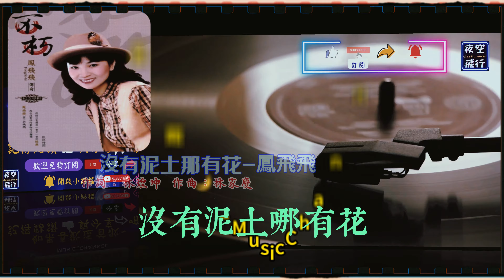鳳飛飛-沒有泥土哪有花 [動態歌詞] Lyrics [高音質] 作詞：林煌坤 作曲 : 林家慶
版權擁有者 : [Merlin] EWway Music
代表對象：PRO PROMOTING INTERNATIONAL CO LTD
沒有泥土那有花
不見生根那得瓜
愛的種子輕輕灑
同心播種會萌芽
引水灌溉晨風裏
跪地晚禱夕陽下
相愛相連是代價
情花芬芳滿枝椏
人在苦難中長大
風風雨雨不要怕
愛在冰霜裏成熟
迎風搖曳多瀟灑

沒有泥土那有花
不見生根那得瓜
愛的種子輕輕灑
同心播種會萌芽
引水灌溉晨風裏
跪地晚禱夕陽下
相愛相連是代價
情花芬芳滿枝椏
人在苦難中長大
風風雨雨不要怕
愛在冰霜裏成熟
迎風搖曳多瀟灑